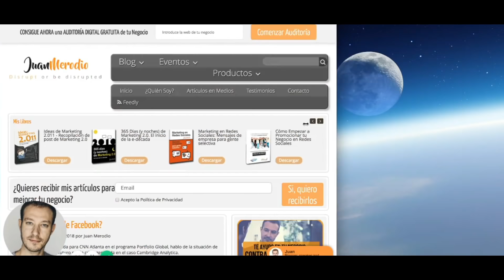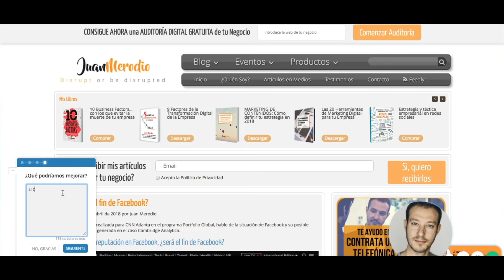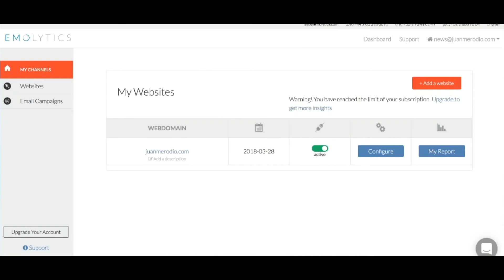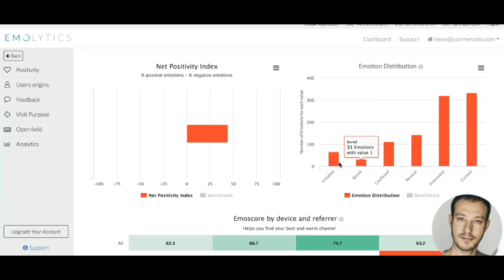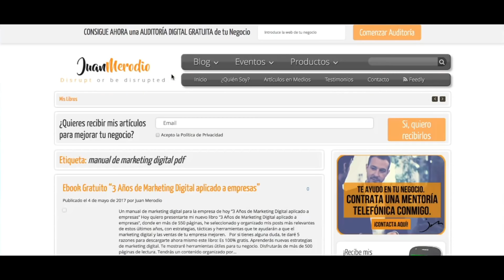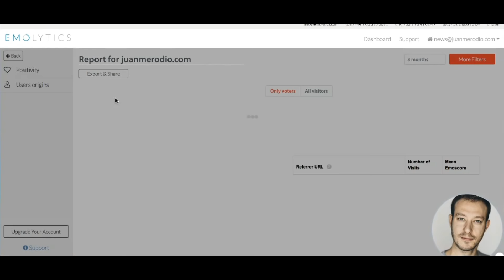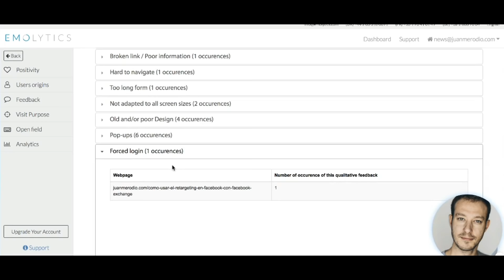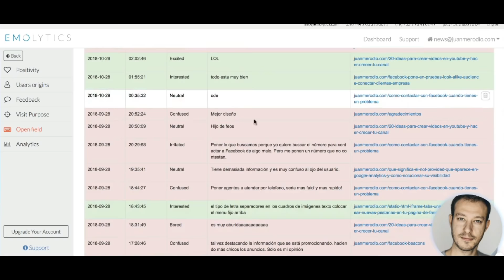Medir las EMOCIONES y EXPERIENCIA DE USUARIO en tu Web con esta HERRAMIENTA GRATUITA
➡Descarga el ebook GRATUITO: "LAS 20 HERRAMIENTAS DE MARKETING DIGITAL QUE TU EMPRESA NECESITA"

➡ ¿Quieres que te ayude a mejorar los resultados de tu negocio con el Marketing Digital?

Visita mi tienda online con libros y otros productos recomendados:

Mi nombre es Juan Merodio y esta es mi historia…

Conferenciante y profesor internacional
Soy speaker habitual en congresos de reconocido prestigio internacional, cada año visito más de 12 países enseñando a miles de personas cómo usar el Marketing Digital en sus negocios y emprendimientos.

Soy también profesor de las mejores escuelas de negocio y universidades, entre las que destacan la Rey Juan Carlos, Universidad de Barcelona, IE, Les Roches, ESADE y mentor y advisor en programas de emprendedores como StartupsMansion en Nueva York o 10 Entrepreneurs en Miami y San Francisco. También imparto formación a medida en importantes empresas como el Grupo Bassat Ogilvy, IBM, Microsoft, GREY, BBVA o GSK entre otras. Me he formado con profesionales de Silicon Valley entre los que destaco a Matt Belitsky, Tony Pham o Dan McGaw, y he estudiado “Disruptive Strategy” en Harvard Business School.

Casos de éxito como consultor
Soy creador del método 10 Business Factors, un revolucionario sistema que ayuda a las empresas a definir su estrategia digital en cuanto a marketing y ventas y focalizarse en la obtención de resultados de negocio.

Uno de mis últimos casos de éxito es la empresa canadiense Turnstyle, de la que fuí consultor y advisor digital durante un año y medio, período en el que la empresa creció más de un 1.000% en clientes, y que concluyó con la compra de la empresa por parte de la multinacional YELP por 20 millones de USD

Además soy asesor digital de candidatos políticos y gobiernos, personajes públicos, así como consultor en marketing digital para empresas en España, LATAM, EE.UU. y Canadá entre las que destacan la Selección Española de Fútbol, Cruz Roja, Turnstyle y Pfizer. He sido también advisor de Social Media de una de las principales criptomonedas del mercado.

Bienvenido a mi Video-Blog, mi nuevo espacio:
- Qué hago
- Qué descubro
- En qué fallo
- Dónde estoy
- Intensidad
- Sensibilidad